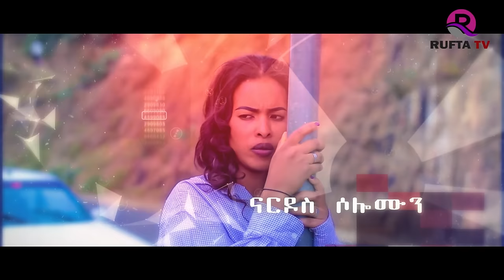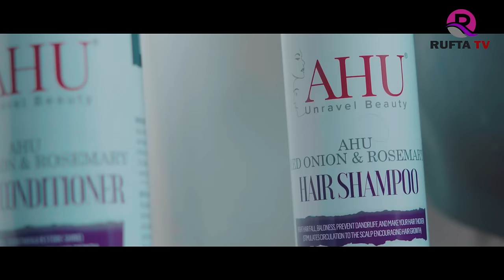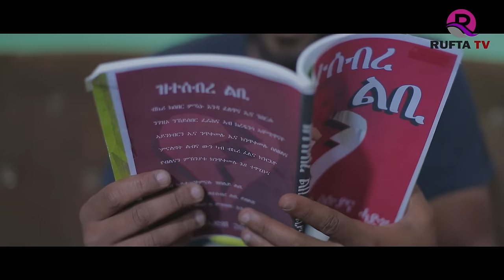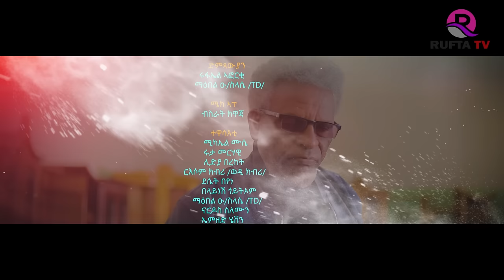RUFTA TV - NEW ERITREAN SERIES MOVIE 2024 - HLKO LBTAT PART 02 - ተኸታታሊት ፊልም ሕልኮ ልብታት 2ይ ክፋል